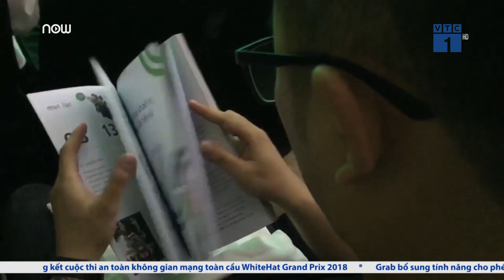GrabFood: Dịch vụ giao đồ ăn mới tại Hà Nội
VTC1 | Hãng vận chuyển công nghệ Grab đã bắt đầu triển khai dịch vụ giao nhận đồ ăn tại Hà Nội sau những kết quả khả quan thử nghiệm ban đầu.